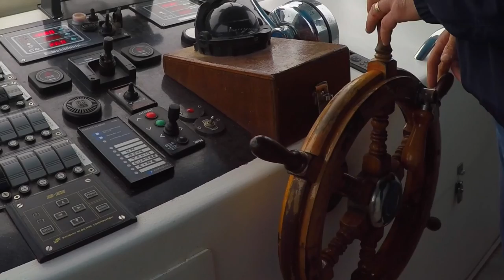Le Millesime - Grau d'Agde -Fort Brescou- Canal du midi- Etang de thau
Embellie productions et Agde croisière pêche. Balade en mer. Visite du Fort Brescou, plage de la grande conque, pointe du Cap d'Agde, embouchure de l'hérault, criée aux poissons, canal du midi, étangs de thau.